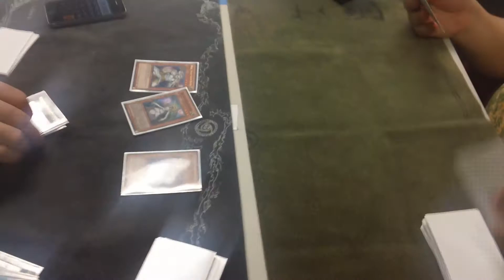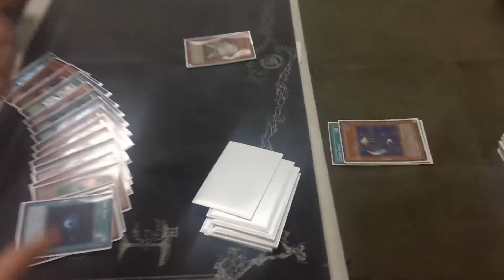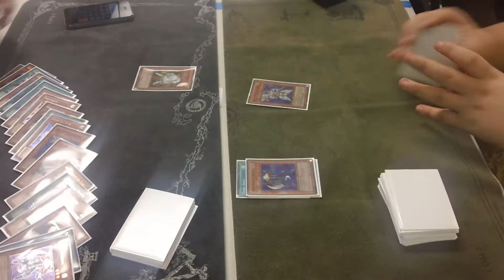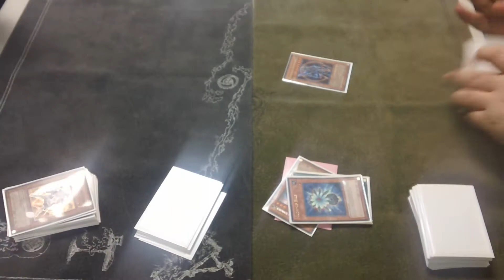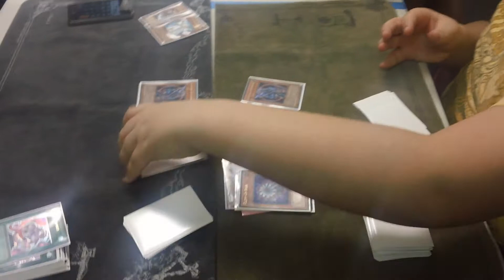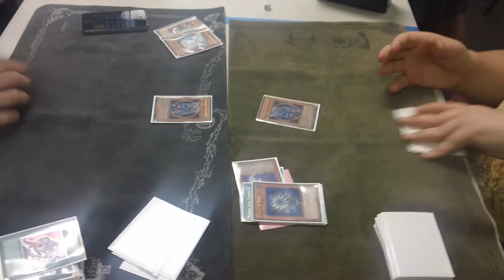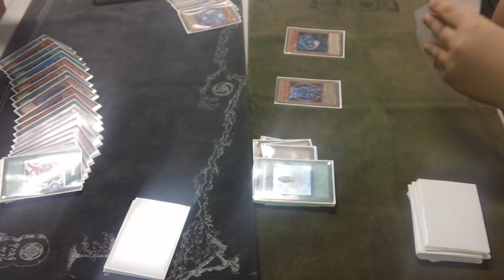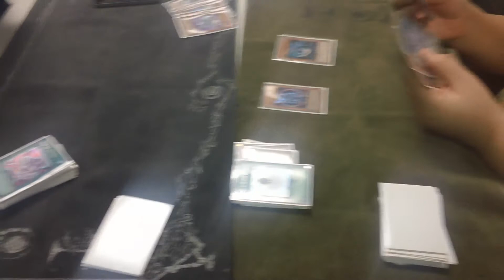Lightsworn Mirror Match Game 1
SuperJuice.Dek v. Braden.Dik